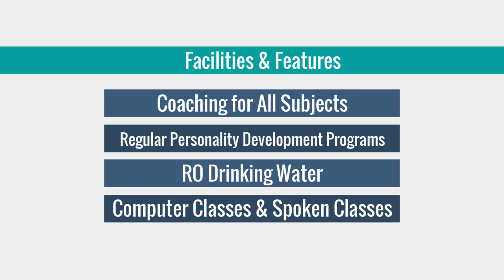CITY BOARDING & COACHING INSTITUTE, IMPHAL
ADMISSION OPEN FOR CLASS-1 TO 10(CBSE & STATE BOARD)
🌟 Unlock Your Potential with Our Comprehensive Coaching Services! 🚀
📚 Coaching for All Subjects: Master every subject with our expert tutors!
🎓 Remedial Classes: Personalized support for academic success.
💧 RO Drinking Water: Stay hydrated with pure and clean water!
🚐 Van Services: Hassle-free transportation for our students.
🗣️ Hindi & Arabic Classes: Learn additional languages for a global edge.
🏠 Separate Study & TV Room: The perfect balance of focus and relaxation.
🛌 Separate Hostel for Boys & Girls: A safe and comfortable living space.
🗣️ Spoken & English Grammar Classes: Improve your language skills with us.
💻 Computer Classes: Embrace the digital world with our tech-savvy courses.
🏓 Regular Indoor & Outdoor Games: Stay active and healthy with sports.
🌟 Personality Development Programs: Unleash your full potential with our holistic approach.
📚 Sanik & Navodaya Entrance Exam Coaching Facilities: Excel in competitive exams with our specialized coaching.
🎓 Join us today for an educational journey filled with growth and success! 🌈✨